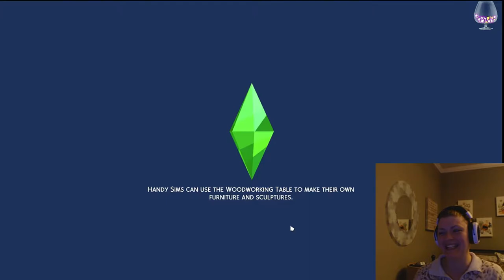I Met the Trashiest Couple Ever!! //Part 5// Making Money Scenario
Danny is becoming very needy, I witnessed some "dirty people" at the dump, the gnome won't eat pie and we are finally making some simoleons!